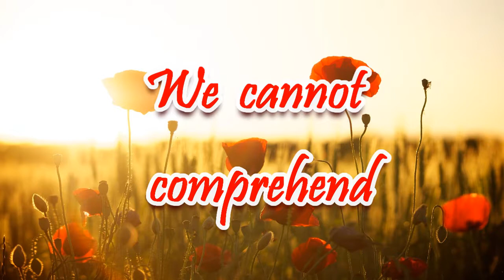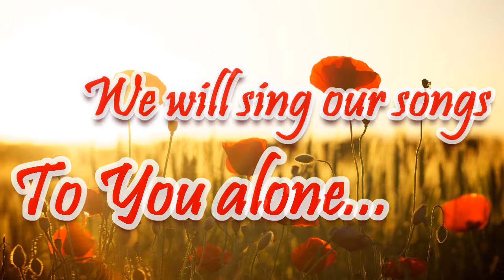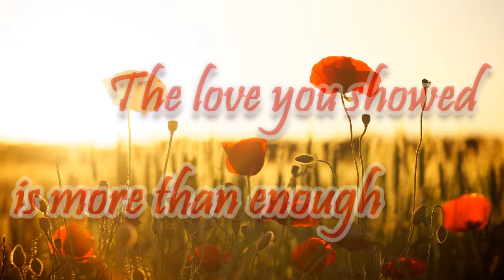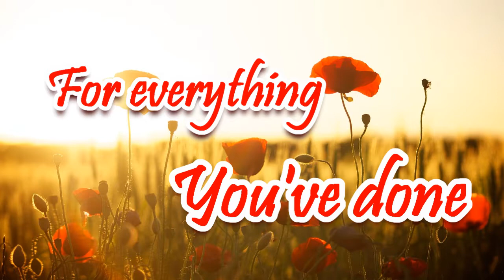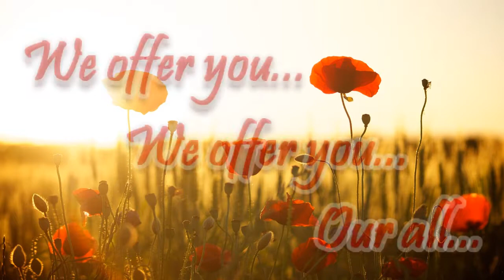We Offer You │ Official Lyric Video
Album: We Offer You
Primary Artist: Dan Diarome N. E.
Band: Yosher Band
Copyright Registration: F2013-208
Date Registered/Deposited: May 28, 2013
Recorded at: Impluwensiya Recording Studio, Gumaoc, CSJDM, Bulacan